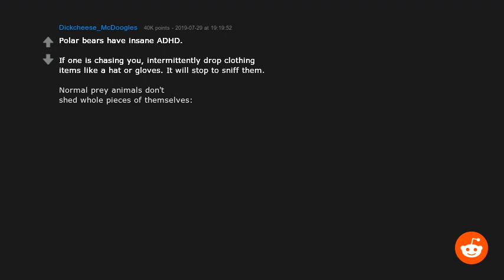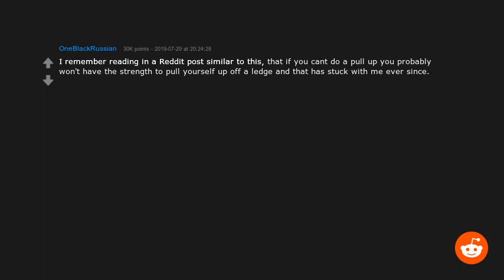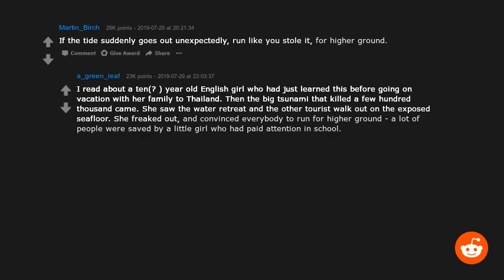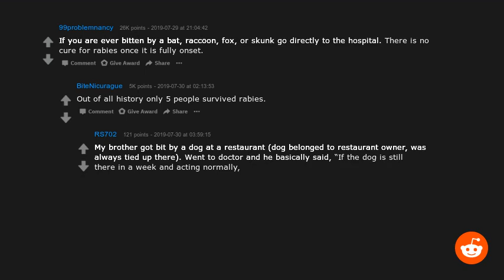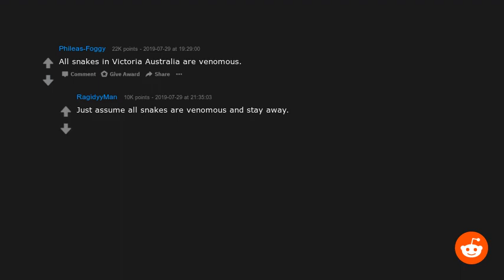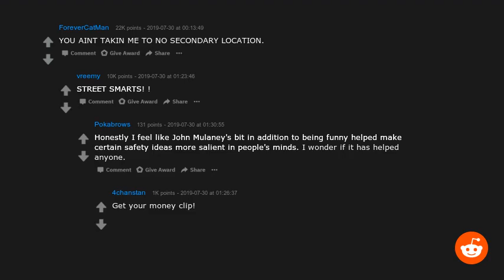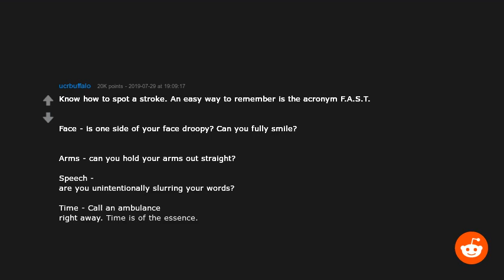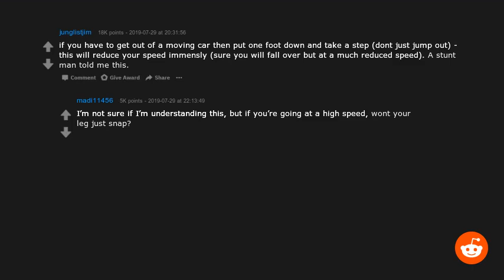R/Askreddit Asks: What knowledge might save your life one day?